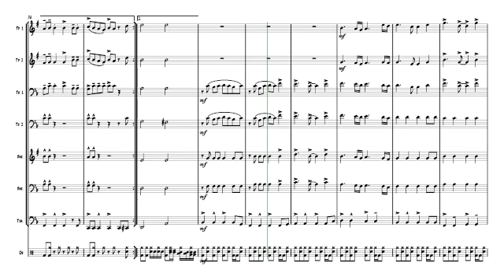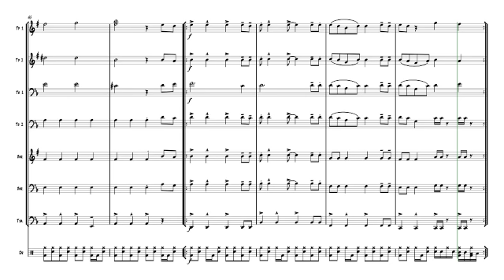The Offspring - You're gonna go far, Kid for Brass Ensemble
Arrangement for Trumpets, Trombones, Baritone, Tuba and opt. Drums available on Sheet Music Plus: